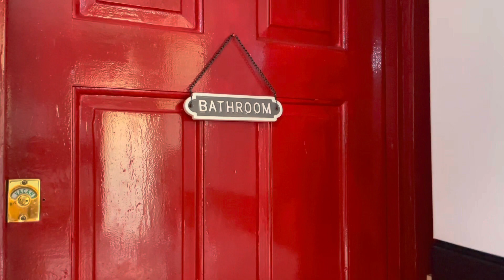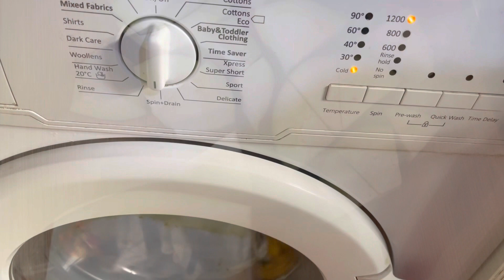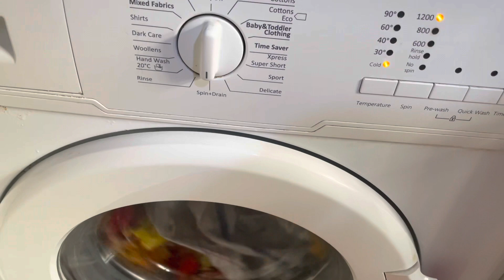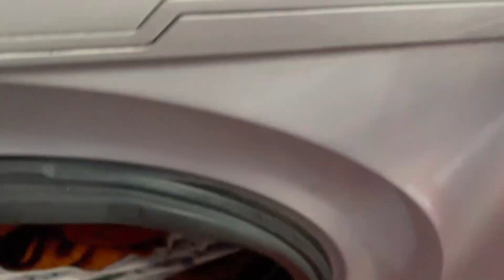Who is coming?@AMADERGOLPOUK